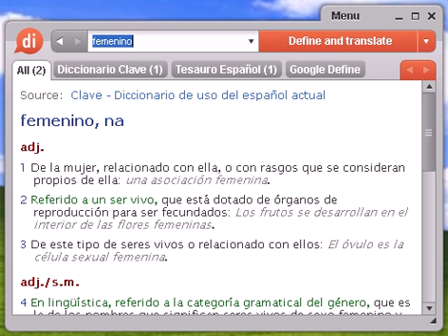Definición de femenino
femenino, diccionario, definición, significado, español, castellano, dixio, femenina, femeninas, femeninos